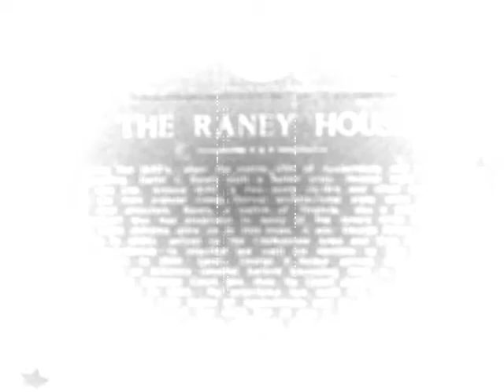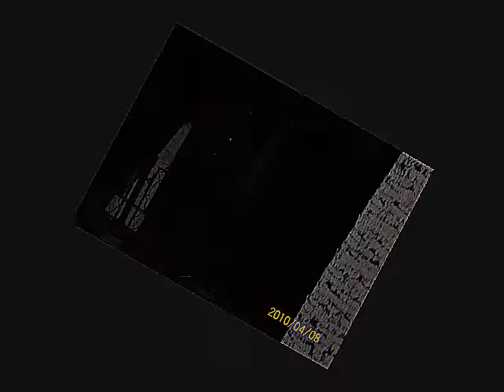Wade's Ghost Hunting Adventure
Staying at a Bed and Breakfast ,that was suppose to be haunted and a few local Cemeteries.